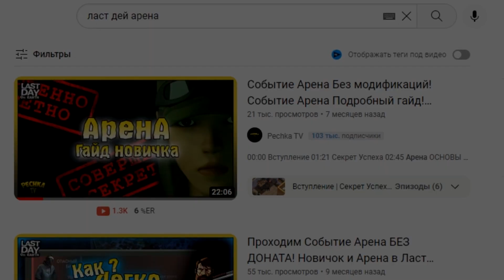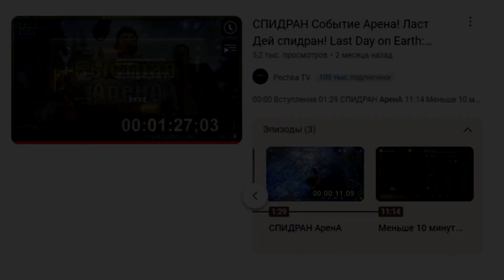ПОДАРКИ ОТ НИКА! ГЛАВНОЕ О СОБЫТИЕ АРЕНА! Last Day on Earth: Survival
ПОДАРКИ ОТ НИКА! ГЛАВНОЕ о Лучшем событии Ласт Дей.

00:00 Подарок от НИКА
02:08 Событие Арена ГЛАВНОЕ
04:20 Мой Любимый БОСС